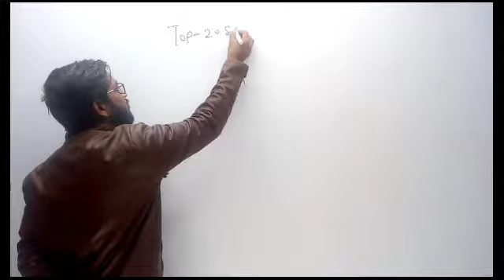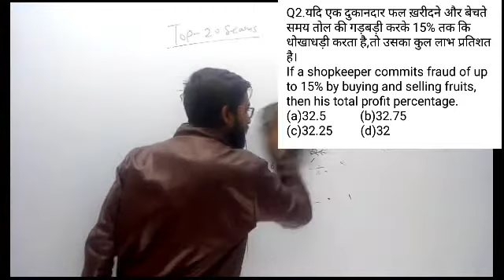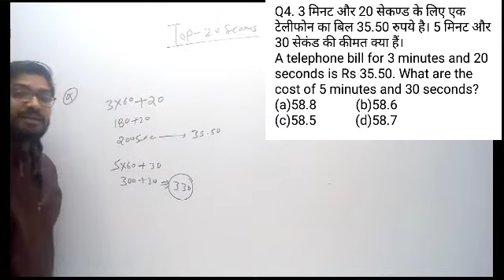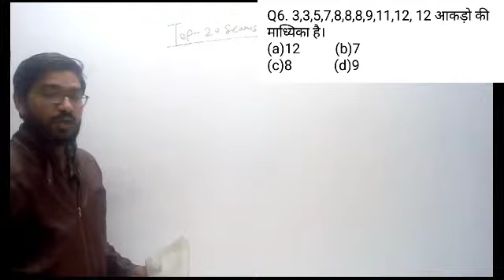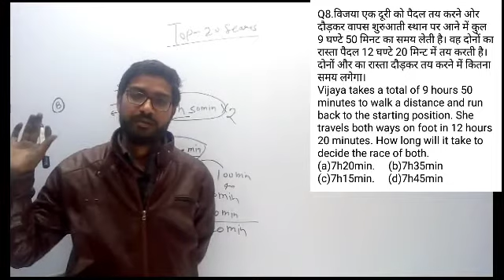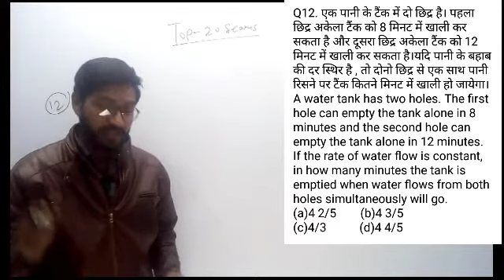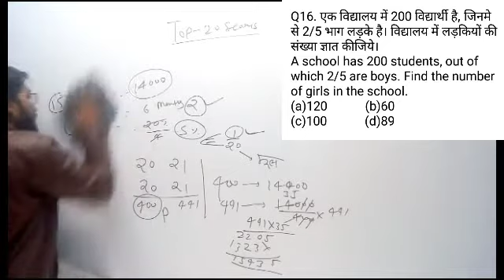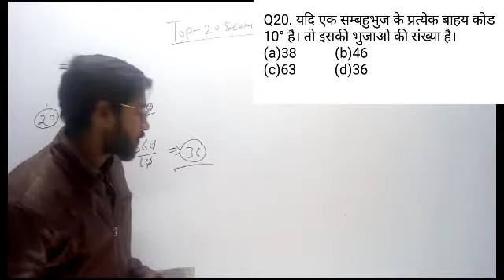Class 04||t-20-searis||maths||rrb ntpc/rrc group d||crash course||by anuj sir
class 04||top 20 question||maths||rrb ntpc rrc group d || by anuj sir||